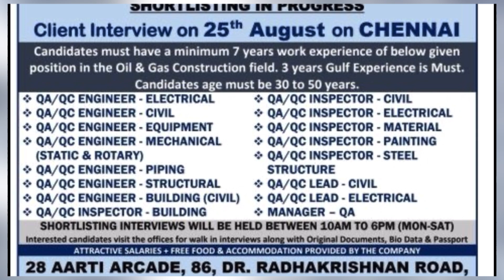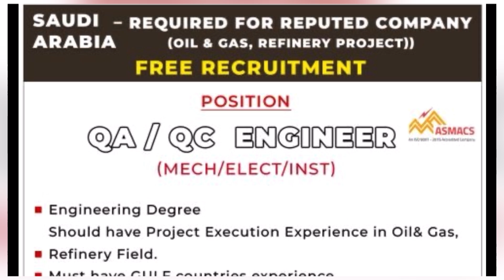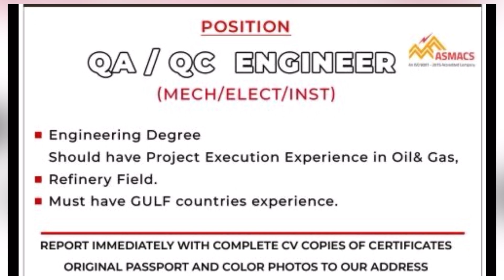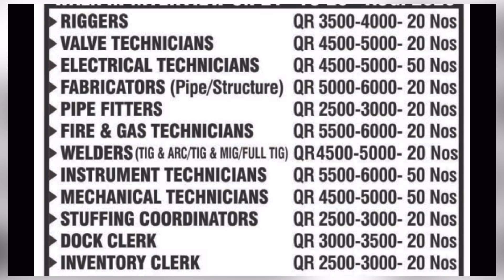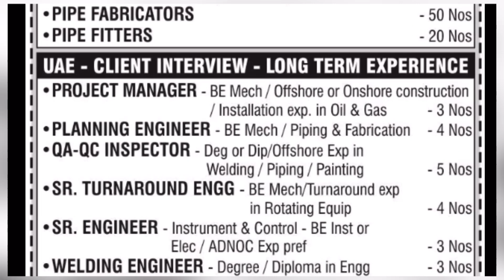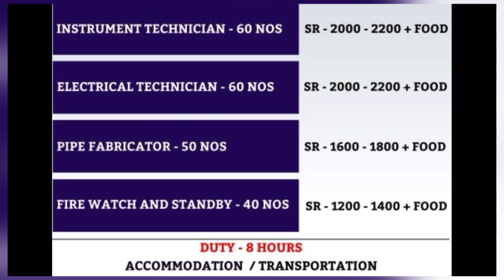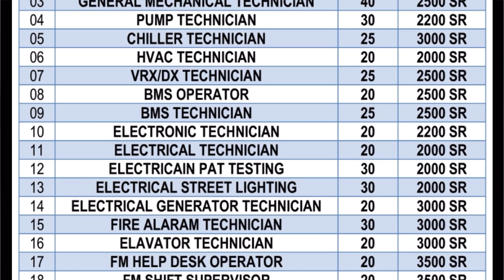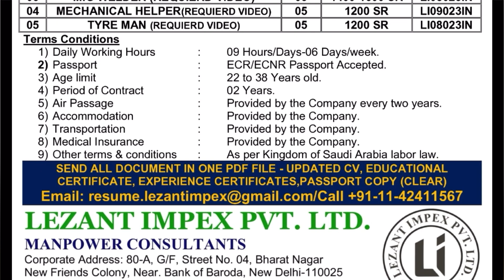Europe job and gulf job requirements यूरोप जॉब फ्री ज़ॉब गल्फ़ जॉब।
Discription Warn😐

❤️🙏Rohit pandit